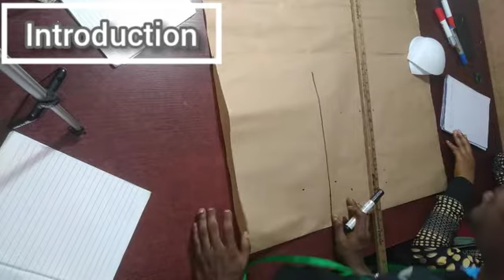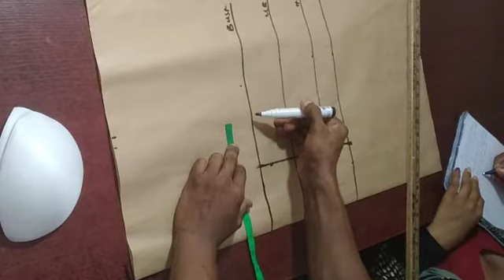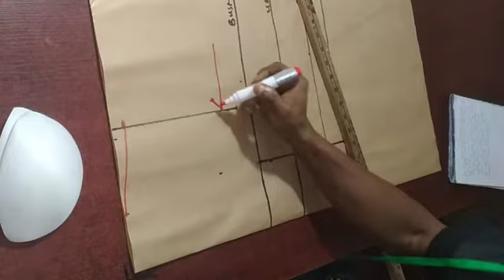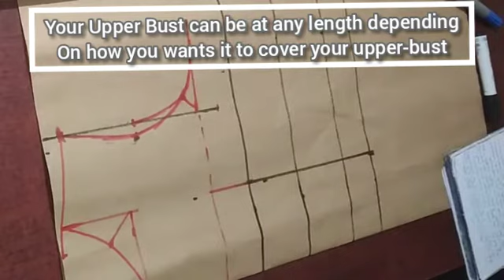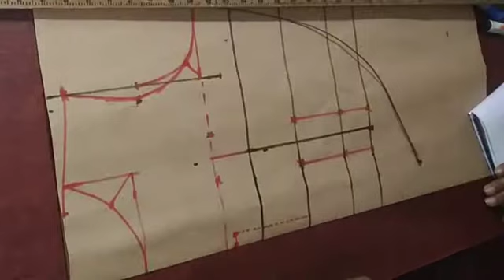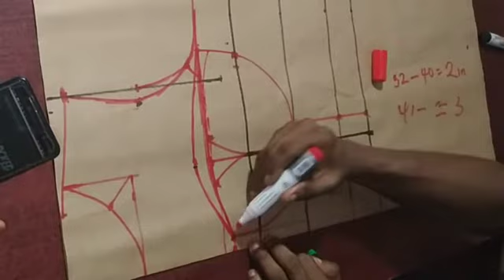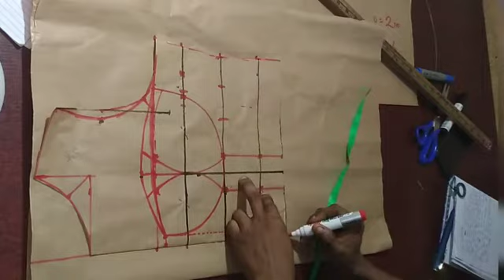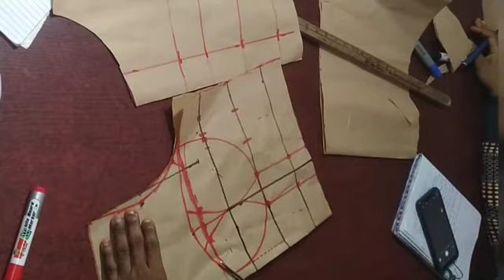HOW TO CUT AND SEW A CORSET WITH BREAST CUP, YOKE AND BONING...(FULL CORSET COURSE)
This video will teach the step by step process on how to effectively cut a corset BUSTIER with YOKE, BREAST CUP and BONING.. so relax, watch and learn...

MY BUST SPAN/BUST APART CHART
BUST OF 31 - 33 = 6'' - 6.5''
BUST OF 34 - 35 = 7''
BUST OF 36 = 7.5''
BUST OF 37 - 41= 8''
BUST OF 42 - 45 = 9''
BUST OF 46 - 47 = 9.5''
BUST OF 48 - 55 = 10''
BUST OF 56 - 60 = 11''

"Timestamps"
00:00:15 Beginning
00:06:29 Work in progress
00:32:40 Conclusion